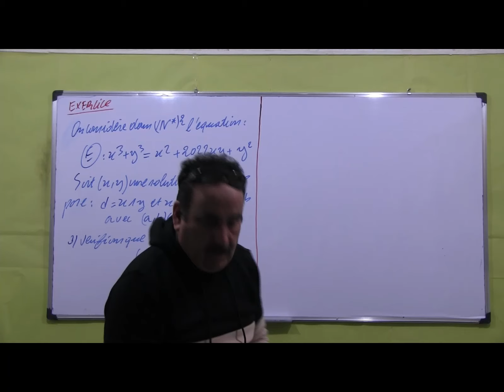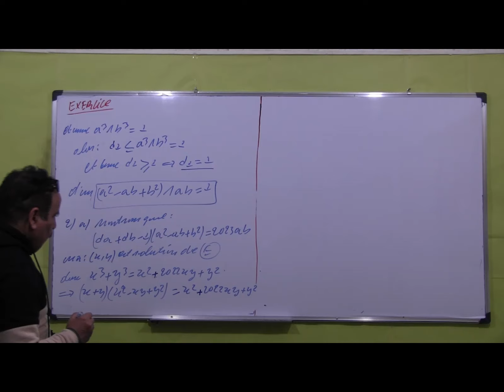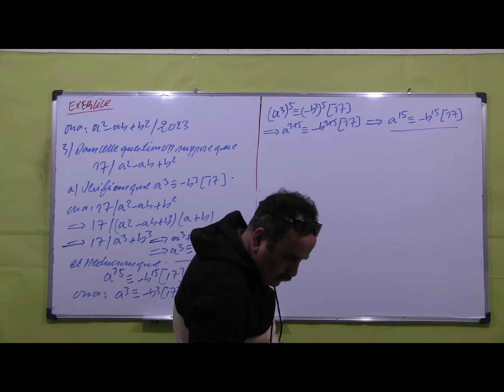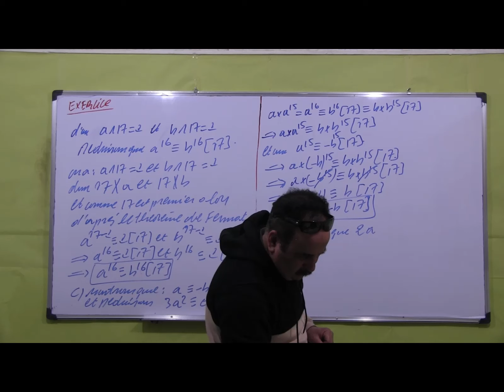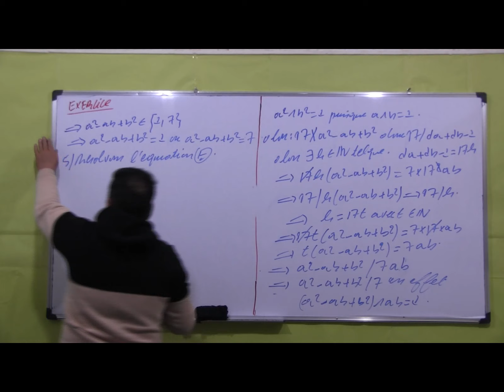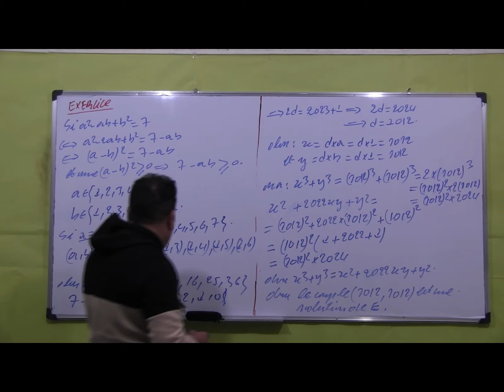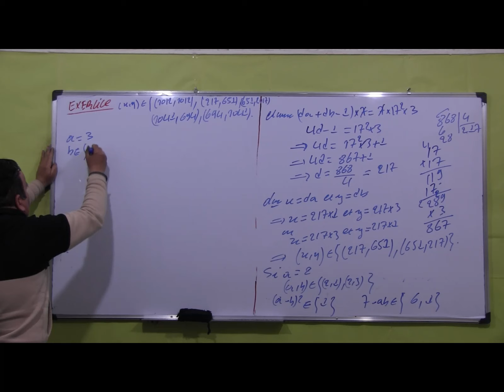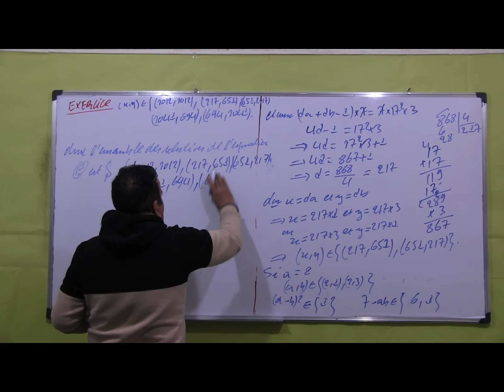L'arithmétique: Exercice 303